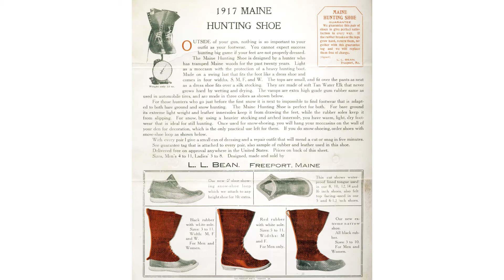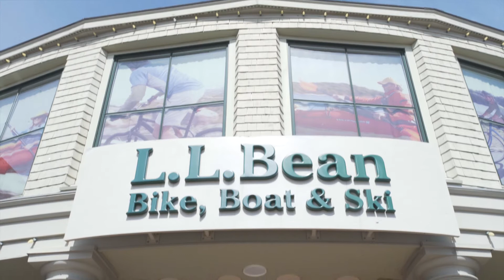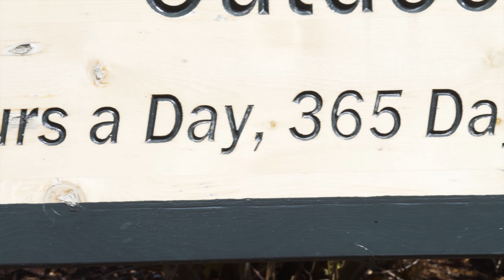Shawn Gorman: Junior Achievement Maine Business Hall of Fame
May 7, 2018 - Junior Achievement of Maine's Business Hall of Fame honors the state's most distinguished businessmen and women for their outstanding contributions to free enterprise and the promise of a better, stronger society. Shawn Gorman, Executive Chairman of the Board at L.L.Bean was honored at Junior Achievement's 29th Annual Maine Business Hall of Fame South.